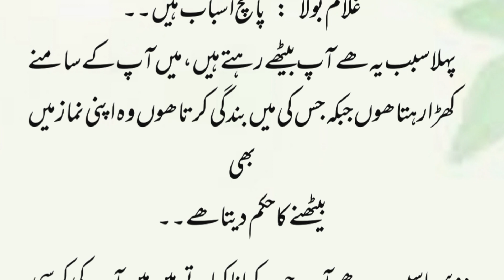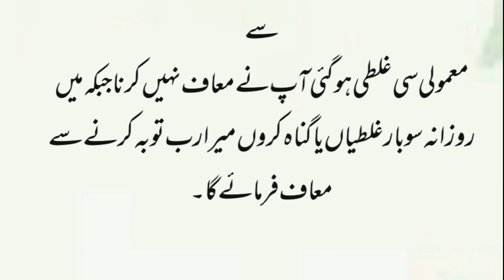Moral story/غلام نے بادشاہ کی نوکری کیوں چھوڑی/Urdu stories/@AJ story